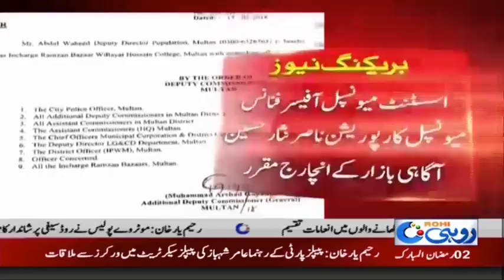رمضان بازاروں میں محمکوں کے سیئر سرکاری افسران رمضان بازاروں کے انچارج مقرر